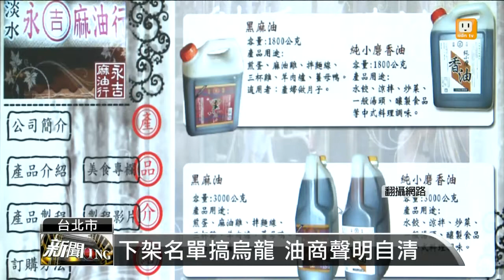【2013.10.31】1100新聞ING -udn tv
◎應訊5小時 連惠心250萬交保
◎林書豪16分 火箭96:83勝山貓
◎第三季GDP 大幅下修至1.58%
◎油品疑雲未退 味全泰山臉綠
◎衛福部名單烏龍 油商批損商譽
◎22歲蕭姓男涉案 警尋獲作案機車